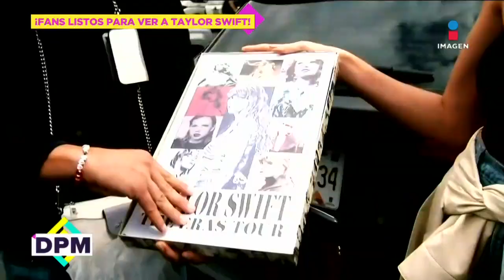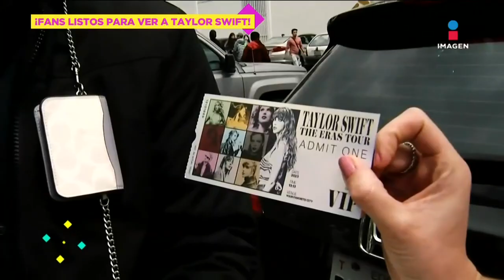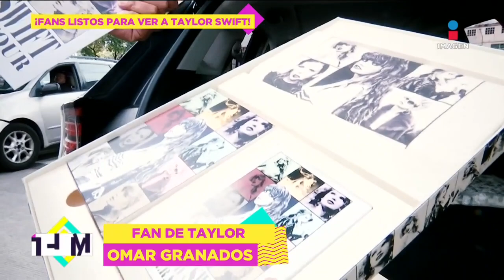¡Boletos para Taylor Swift hasta 100 mil pesos en REVENTA! | De Primera Mano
¡Fans de TaylorSwift rompen el silencio sobre el costo de los boletos en reventas!